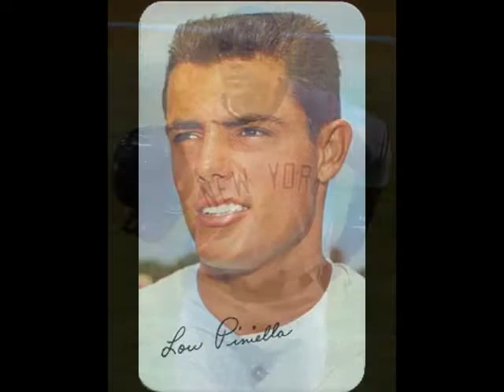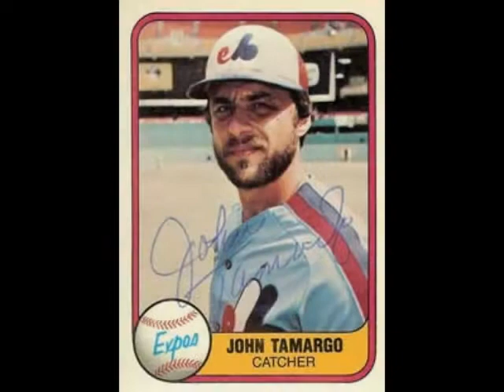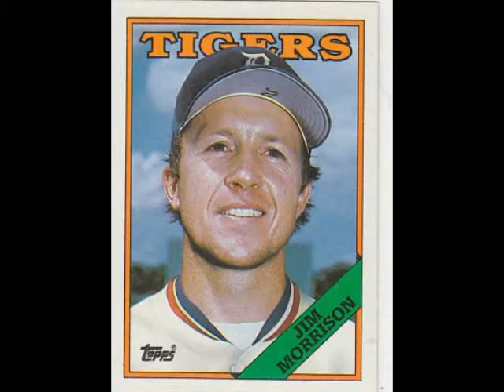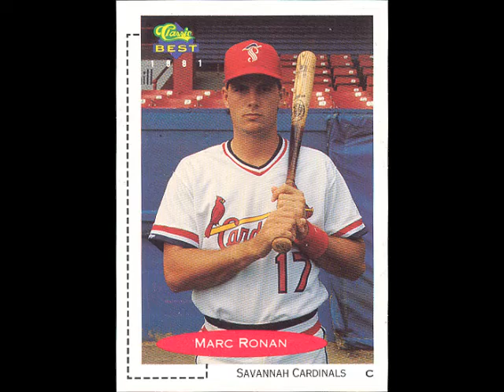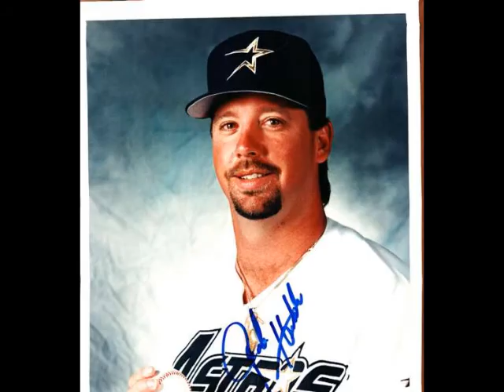Follow My Dream (Baseball Legends from the Tampa Area)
This video features many of the ballplayers from Tampa and the surrounding area that made it to the Major Leagues. Please forgive me if I left anyone out. I realize there were some legendary players at every level of the game...from Little League to High School to Semi Pro...but I tried to stick to the list of Pro players that I found in the book, Baseball Was My Life (Stories from West Tampa), by Mary Jo Melone and Art Keeble. I also, noticed that I doubled up on a couple of players...my mistake.